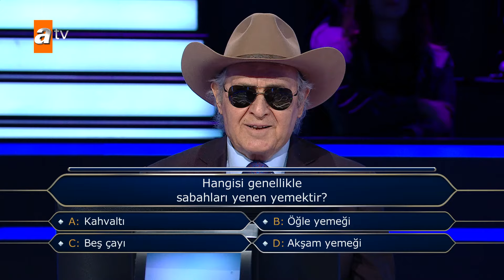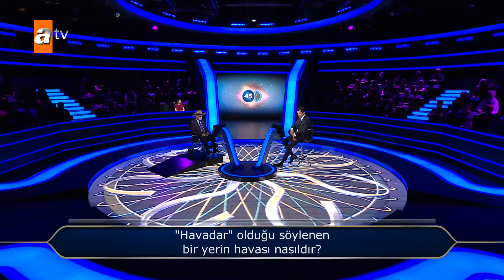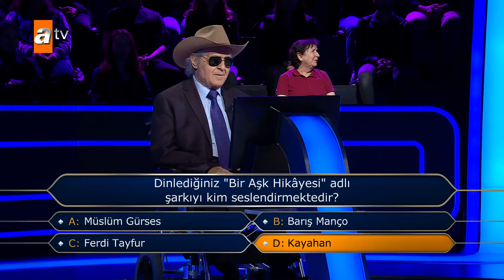Dahi görmez ressam yarışıyor! - Kim Milyoner Olmak İster?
Kim Milyoner Olmak İster? 1089. Bölüm | 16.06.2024
13. soruyu da doğru yanıtlarsanız kazanacağınız ödül tam 5 Milyon TL.